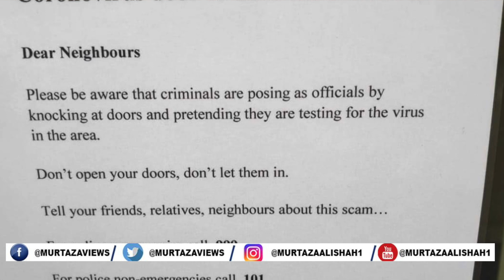Crimes rise in UK during Corona lockdown - thieves target elderly and vulnerable in guise of police